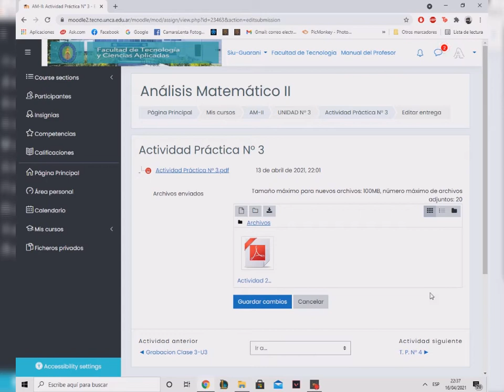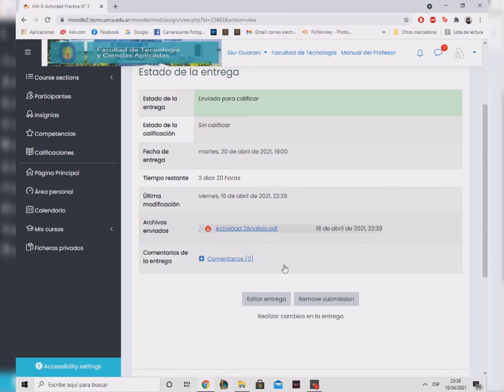Tarea en Moodle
Como subir un archivo